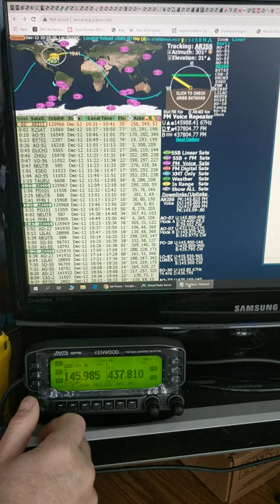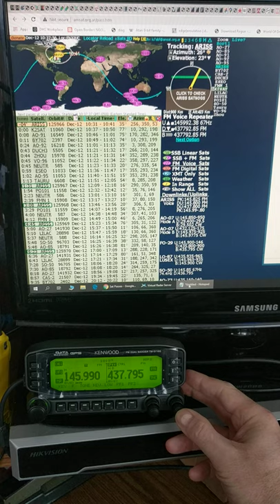Amateur radio operators using the FM repeater aboard the International Space Station-12/12/2020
The International Space Station has two radios set aside for amateur use. One of them currently is setup to function as an FM crossband repeater.  This repeater listens in on 437.800 MHz (UHF) and will repeat whatever it receives on 145.990 MHz (VHF). This allows properly licensed amateur radio operators to have conversations (a QSO in amateur radio lingo) over great distances.

Since the ISS moves so fast there are usually only a few minutes with which you can hear the the radio transmissions. If you observe the map on the computer screen you will see a white circle outlined over North America with ARISS written in the middle. This stands for Amateur Radio on the International Space Station. This circle shows the area that can currently hear the transmissions from the ISS. Those at the outsides of the circle have the weakest signal to work with as from their point of view the ISS is lower on the horizon and thus further away.

One other thing the radio operators have to compensate for is the doppler as the ISS moves towards or away from them. A good example of how the doppler affects the signal is imagine a race car driving past you. As it approaches the tone is higher and as the car begins to get further way from you the tone gets lower. This also happens with radio waves and the higher the frequency the more pronounced the doppler affect is. Thus, you need to compensate for the doppler affect more on the UHF downlink from the ISS.

I am doing this manually to illustrate the technique. The radio has both the A & B side set up in VFO mode (Variable Frequency Oscillator) and the stepping is set to 5 KHZ which is the finest setting this radio has.  The recording starts soon after I started hearing voices of other amateur operators and stops soon after I could not hear them anymore. You can notice that the sound get staticky when I am late with an adjustment to the downlink. I usually try and keep the up & downlink to match the computed frequency on the computer screen in the top of the video which is just to the right of the world map. The chart below the map are future satellite passes for the next day or so. The address of the website is

Since there are a lot of people trying to work most satellites and the time is short the QSOs are usually kept pretty brief. Someone calling might just go "KC1OCA, FN32." This would the call sign KC1OCA and their grid location of FN32. If someone hears they might answer with "KC1OCA" then their call sign & grid and "QSL." The grid locations are an abbreviated version of latitude and longitude. Notice the exchange between K2MIK & K4UI . It starts at 02:27, 9 seconds later with another call in the middle its done. These two operators were approximately 763.021 miles apart!

Equipment used is a Kenwood TM-D710G transceiver (The radio on the ISS is a TM-D710E). For the antenna I used a Nagoya NMO-72 atop a Nagoya GPK-01 ground plane and 15' of LMR240 coax. This is one of the most basic setups you can have and as you can see, still gives nice results!

Occasionally the astronauts will work the radio from their end and respond similarly. An excellent video of this is by astronaut Doug Wheelock (call sign KF5BOC)

73 (best regards) from KC1OCA

Thumbnail courtesy of NASA.